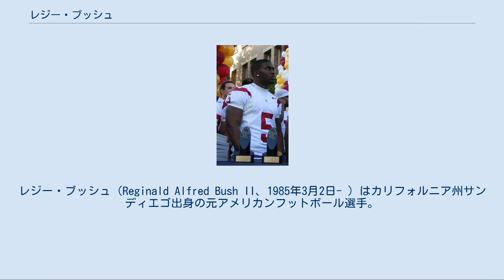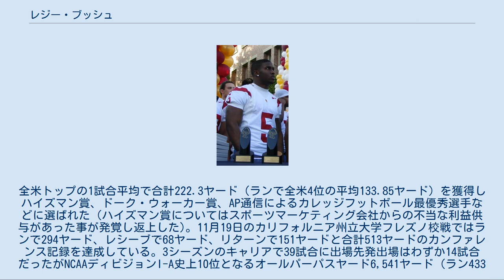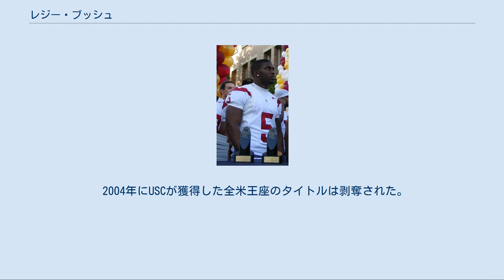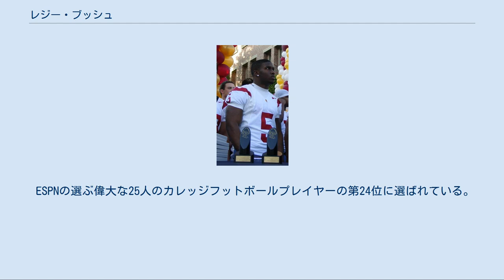レジー・ブッシュ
レジー・ブッシュ（Reginald Alfred Bush II、1985年3月2日- ）はカリフォルニア州サンディエゴ出身の元アメリカンフットボール選手。
2005年にハイズマン賞を受賞したが、2010年9月に返上した。
 USCのナショナルチャンピオンシップを祝っているレジー・ブッシュ（2004年） ピート・キャロルのリクルートを受けて南カリフォルニア大学(USC)に入団した。
2003年から2005年まで、彼の在学中3年間にチームは全米1位に2度なっている。
1年次の2003年にUSCの選手としては1974年のアンソニー・ジョンソン以来となるキックオフリターンでパシフィック・テン・カンファレンストップの成績を残しフレッシュマン・オールアメリカンに選ばれた。
彼の獲得したオールパーパスヤードは1331ヤードとなり、これは大学の新人記録となった。
90回のランで521ヤードを獲得し3タッチダウンをあげた。
 2004年には数試合で先発出場しなかったが143回のランで908ヤード（平均6.3ヤード）を獲得し6タッチダウン、レシーブでも43回で509ヤード（平均11.8ヤード）を獲得7タッチダウン、またキックオフリターンでは平均25.6ヤード、パントリターンでは平均15.7ヤードをあげてハイズマン賞の投票で5位となると共にウォルター・キャンプ賞のファイナリストにもなった。
トータルで2,330ヤードを獲得した彼はマーカス・アレン以来となるカンファレンストップのオールパーパスヤードを獲得した。
この年彼は52ヤードのタッチダウンパスも投げている。
 2005年には200回のランで1740ヤード（平均8.7ヤード）を走り16タッチダウンをあげた。
またチーム3位の39回のレシーブで481ヤード（平均12.9ヤード）2タッチダウンもあげている。
パントリターンでは平均9.9ヤード、キックオフリターンでは平均17.6ヤードを走った。
全米トップの1試合平均で合計222.3ヤード（ランで全米4位の平均133.85ヤード）を獲得しハイズマン賞、ドーク・ウォーカー賞、AP通信によるカレッジフットボール最優秀選手などに選ばれた（ハイズマン賞についてはスポーツマーケティング会社からの不当な利益供与があった事が発覚し返上した)。11月19日のカリフォルニア州立大学フレズノ校戦ではランで294ヤード、レシーブで68ヤード、リターンで151ヤードと合計513ヤードのカンファレンス記録を達成している。3シーズンのキャリアで39試合に出場先発出場はわずか14試合だったがNCAAディビジョンI-A史上10位となるオールパーパスヤード6,541ヤード（ラン433回で3,169ヤード（平均7.3ヤード）25タッチダウン、レシーブ95回で1,301ヤード（平均13.7ヤード）13タッチダウン、キックオフリターンで1,522ヤード1タッチダウン、パントリターンで559ヤード）3タッチダウンの成績を残した。
 2005年に合計2,611ヤード、18タッチダウンをあげた彼は12月10日に行われたハイズマン賞の投票で1位票784を獲得、合計2,541ポイントで2位のヴィンス・ヤング（1位票79、合計1,608ポイント）などを破り受賞した(当時)。
3位には1位票18を獲得したマット・ライナートがなった。
この時点で彼はハイズマン賞選考でO・J・シンプソン（1968年に1位票855で選出された。）に次ぐ歴代2位となる1位票、ポイントを獲得した。
USC出身選手としては史上7人目の受賞であった（現在同校出身選手は6人受賞）。
彼はドーク・ウォーカー賞 、ウォルター・キャンプ賞も受賞しカンファレンスの最優秀攻撃選手にも選ばれた。
彼とチームメートのマット・ライナートはローズボウル史上初のハイズマン賞受賞者コンビとなった(当時)。
テキサス大学とのこの試合で彼はランで82ヤード、レシーブで95ヤード、キックオフリターンで102ヤードを獲得し1タッチダウンをあげたが試合は敗れ相手QBのヴィンス・ヤングや123ヤードを走り、3タッチダウンを...